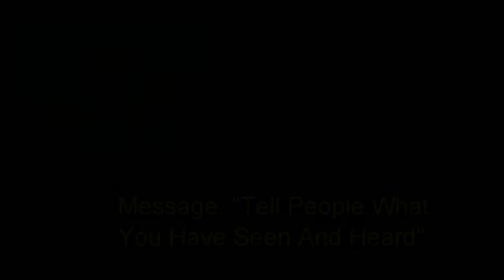13 August 2017 "Tell People What You Have Seen And Heard" Ps. Neil Miers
Message by Ps. Neil Miers at Global Connexions Kawana, Australia on 13 August 2017 titled "Tell People What You Have Seen And Heard".